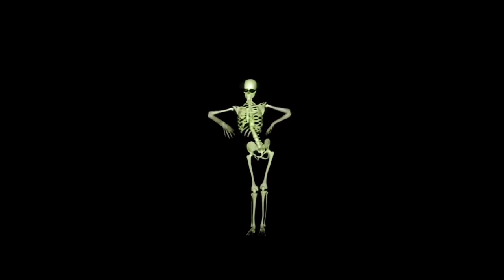I wanna take a pic with cardi b - $𝚙𝚎3𝚍 𝚄𝚙 𝚁3𝚟€𝚛𝚋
𝓗𝓮𝔂 𝓖𝓾𝔂𝓼 ♡
𝙸 𝙼𝚊𝚔𝚎 𝙼𝚞𝚜𝚒𝚌 𝚅𝚒𝚍𝚎𝚘 𝙰𝚗𝚍 𝚂𝚑𝚘𝚛𝚝𝚜☁️🌈
𝕮𝖔𝖒𝖒𝖊𝖓𝖙 𝕸𝖊 𝖀𝖗 𝕱𝖆𝖛  𝕾𝖔𝖓𝖌 🎵🎀 🎸